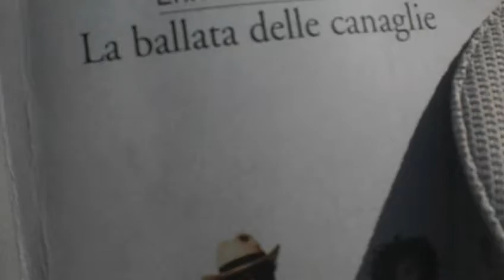la ballata delle canaglie in torcola (anteprima) arrivo al gremei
alcuni momenti della giornata di snow